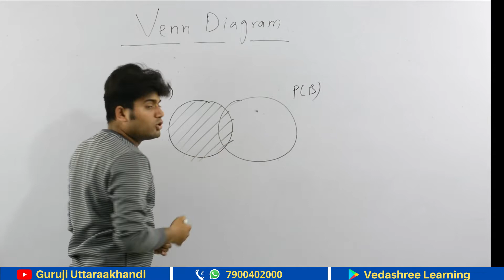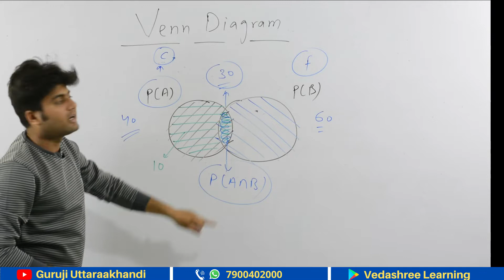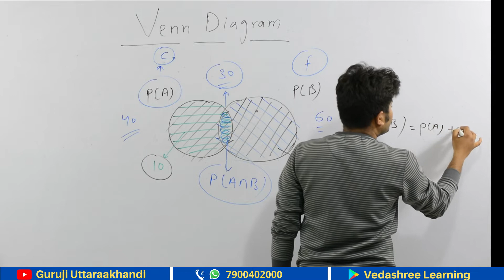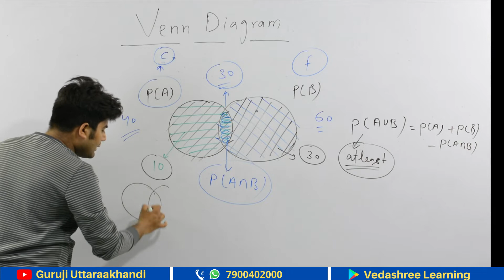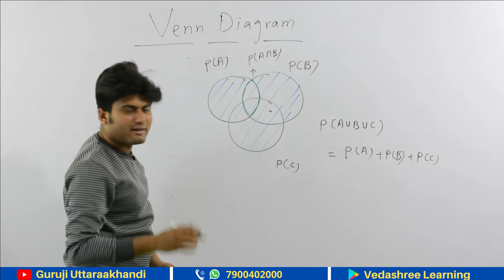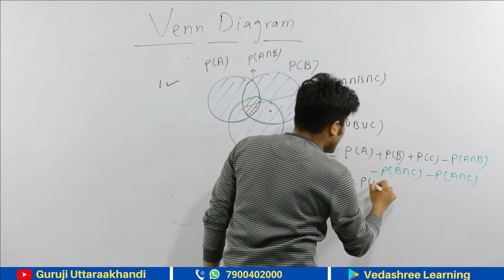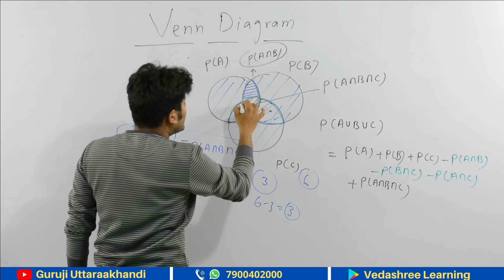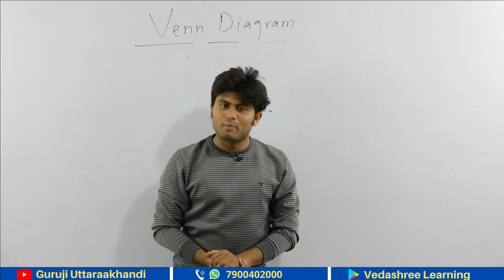NDA Maths | Venn Diagram | Part 1 | New Course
Book your seat in NDA maths Course